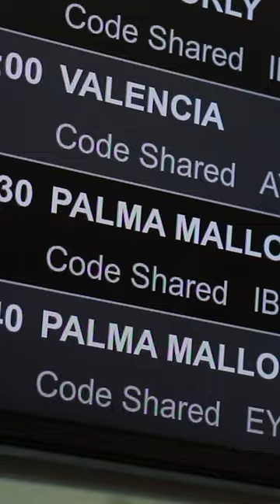Salir Jugando - Teaser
Adelanto de lo que es nuestro canal Salir Jugando, historias del deporte que dejaron sus orígenes por hacer historia.